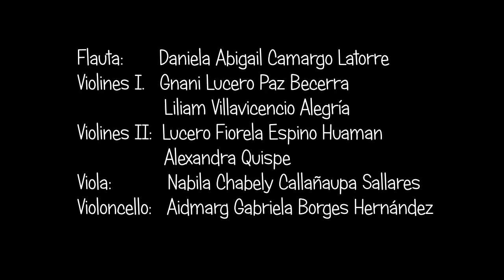Beati Omnes qui timent - Anónimo - Cuzco - ARCHIVOS MUSICALES DEL PERÚ 27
Archivos musicales del Seminario San Antonio Abad del Cuzco
Beati Omnes  - Anónimo

La información sobre esta obra se puede ver en el estreno de la misma en el concierto del 27 de septiembre del 2024:

11° FBL - HANACPACHAP completo y otros estrenos - KUKULIS ENSAMBLE